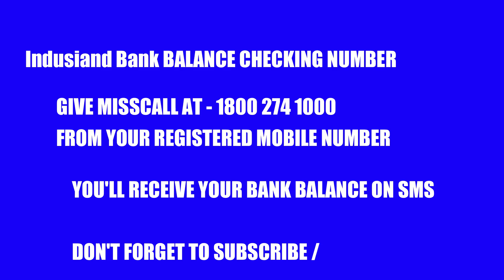Indusind bank balance checking number | How to check account balance online in Indusind bank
- Techie Raj